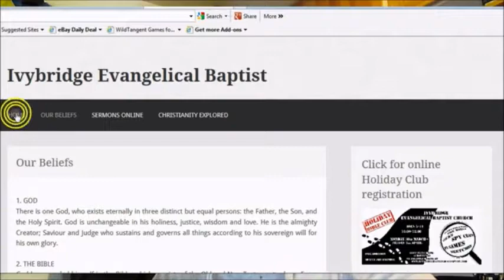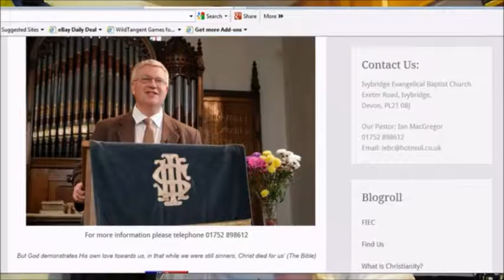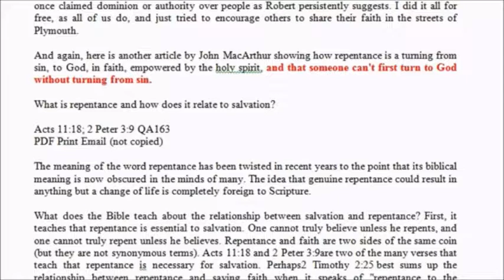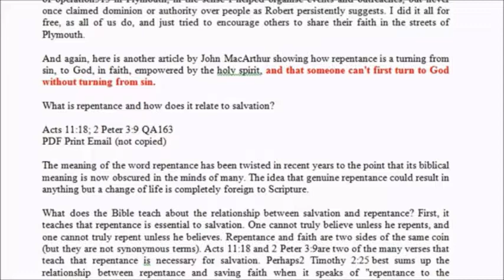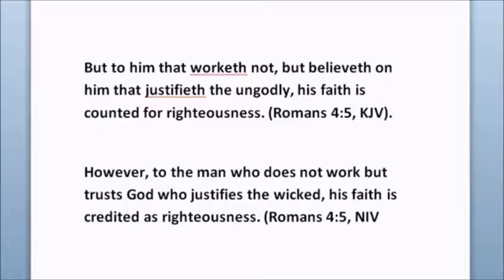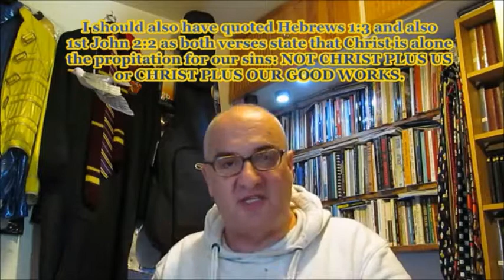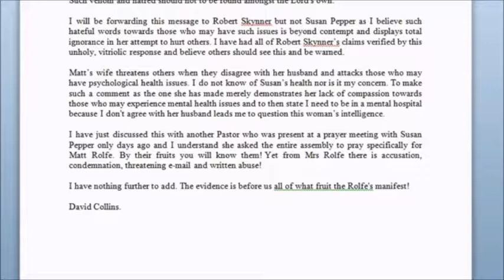Matt Rolfe's Ivybridge Baptist Church and Ray Comfort's Lordship Salvation Refuted (Mirror)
Rolfe was excommunicated from Operation 513 in Feburary of 2015 after the Russell Bakker Scandal was reported. He was excommunicated from Xpand Christianity the next month for sexual immorality. He was removed from Ivybridge Baptist Church in August of 2014 during an internal investigation that followed after congregants complained. His previous church, Pilgrim Christian Fellowship, disbanded after his fornication was revealed along with the adultery of its pastor, Wayne Arthur, who has returned to the United Kingdom even though he fled to Bulgaria after the Russell Bakker Scandal prompted criminal investigations by law enforcement agencies, who should have placed him on a wanted list for flight to avoid prosecution and for conspiracy to aid and embed a pedophile, child endangerment, and criminal neglegence. The conspiracy charges should also apply to Shirley Woden and Matt Rolfe as well. Rolfe and his associates distribute Ray Comfort's tracts, which subtly teach works salvation by saying that people must stop sinning to receive grace even though it is a free gift according to Romans 3-8, which is exactly what the Catholic Church teaches in paragraph 1996 of the Catechism. This scandal is a perfect example of the flaws of groups of professing Christians who strongly emphasize Sola Scriptura, which include, but not limited to the following:

Ignorant and self-serving elders who are Biblically unqualified for their self-appointed roles despite what is written in Acts 6 and 20; Romans 16; Philippians 2-3; Titus 1; 1 Timothy 3; 2 Timothy 3; and 1 Peter 5.

Little or no safeguards to prevent abuse by elders and ministers.

Poor accountability for pastoral misconduct.

I am a Catholic of the Roman Rite and a Fourth Degree Knight of the Columbian Order and I am a third-party of this scandal. I am aware of the scandals of organized churches such as Catholic, Orthodox, and Protestant denominations, but organized institutions are required to provide safe-environment training for its staff and volunteers; especially for those who work with children and vulnerable adults while unorganized groups such as non-denomination churches, so-called, can be started by anyone such as a pedophile like Russell Bakker with no criminal background checks or knowledge of Sound Doctrine, Church History, Geography, Greek, or Hebrew, which gives predators and con artists easy access to their victims such as children and ignorant baby Christians.

Under sections 231 and 279 of Catholic Canon Law, I am required to undergo safe-environment training along with all church ministers from bishops to volunteer laity. There are many files on safe-environment training for various groups and the first video in the following link has images and footage of the forms that I received upon completing my safe-environment training while the rest are of other dioceses:

The disciplinary actions against Father John Geoghan, Jack Schaap, Cardinal Pell, and Cardinal O'Brien must serve as examples for church elders who are accused and/or convicted of misconduct.